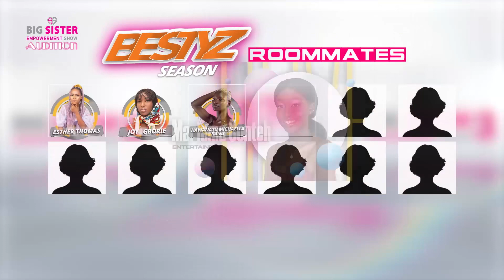Big Sister Salone BESTYZSEASON ROOMMATE #4 Unveiling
Meet the 4th Roommate #4 to go into the Big Sister Salone BESTYZSEASON village.

 Mariama Olive Conteh ( TEAMJENNEVAH)
She's 19 years old.
She is a student and want to pursue her studies in Mass Communication at The Fourah Bay College.
She is an entertainer and a show presenter.
Her hobbies are singing and acting.

©️BSS3💓